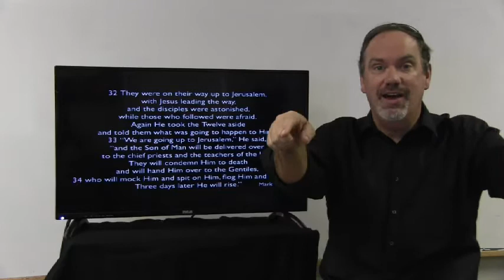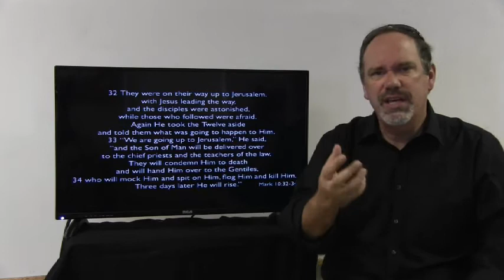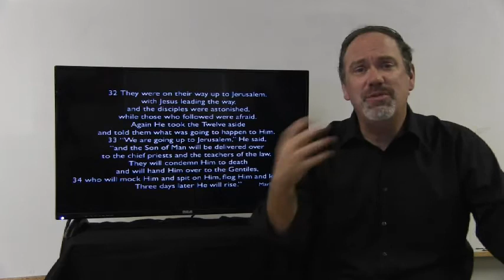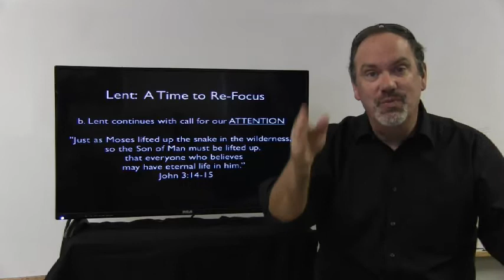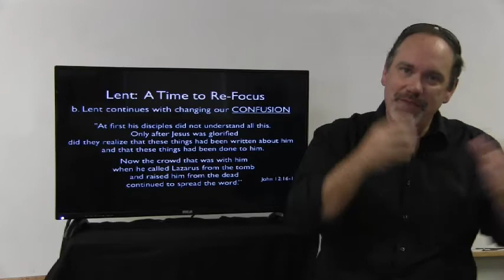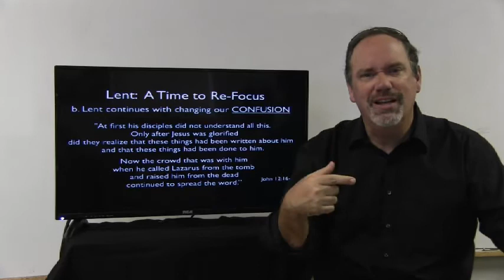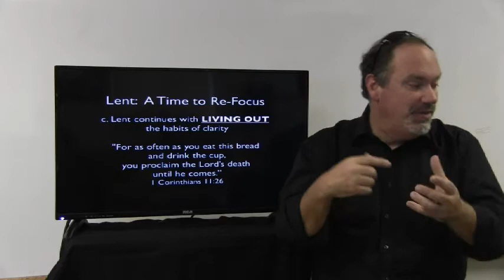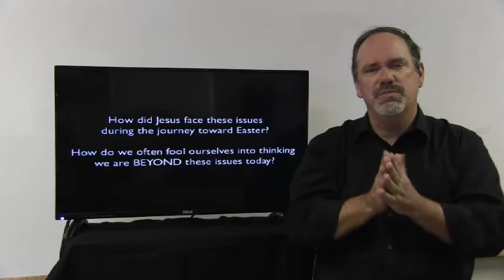Lent Study Week 4